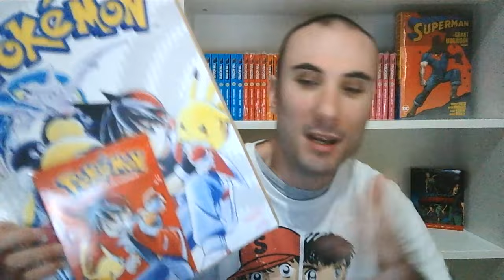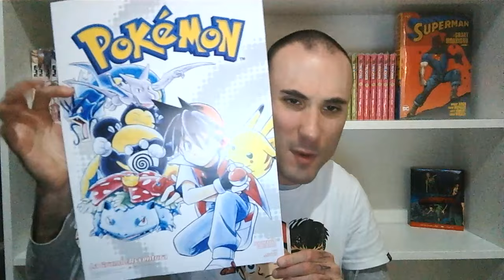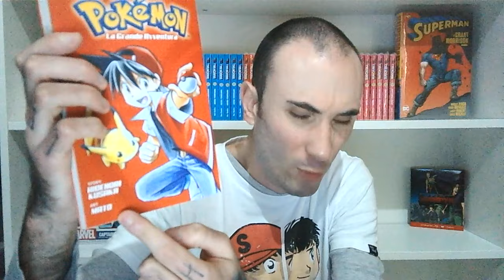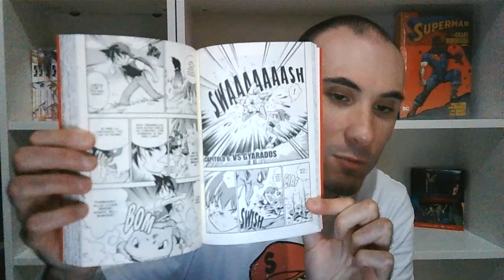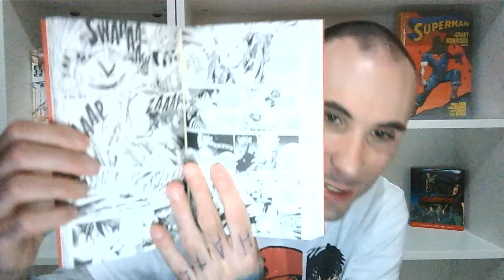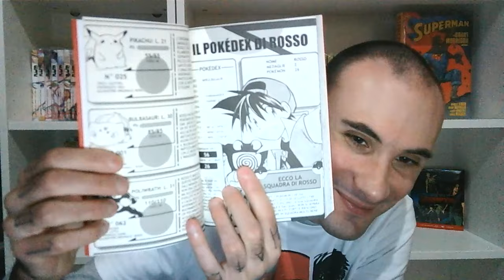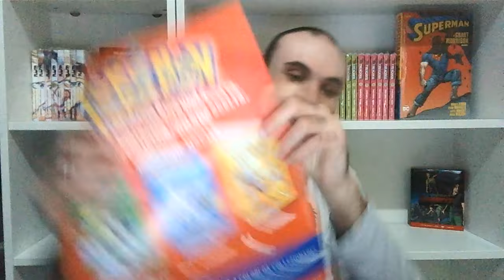ASSOLUTAMENTE IMPERDIBILE! CORRETE IN EDICOLA! E' USCITO IL PRIMO NUMERO DEL MANGA DEI POKEMON!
Salve a tutti, in questo video vi mostro la prima uscita del manga dei pokemon!!!